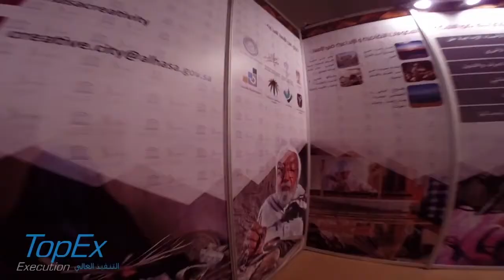مهرجان وياالتمرـاحلى ٢٠١٧ بالأحساء